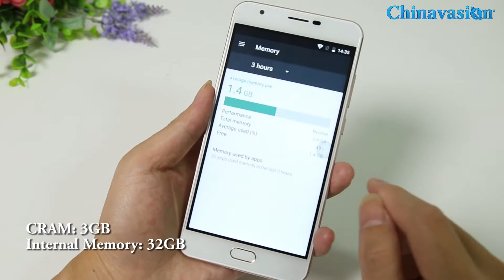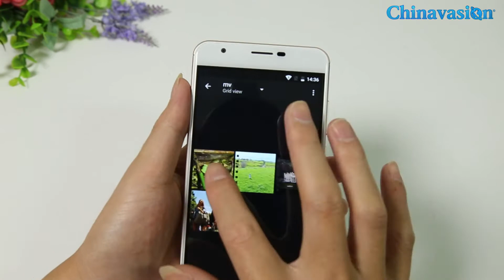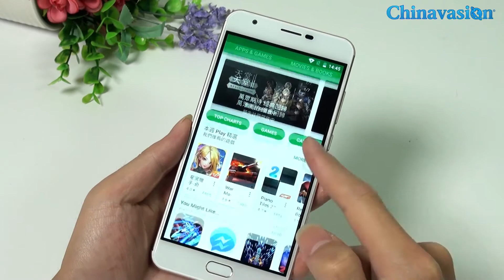This Knight 1 Saved THL Brand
THL are famous for their great phone offerings and the THL Knight 1 the latest gen they have released. A sleek unibody design with 2.5D curved glass, front fingerprint scanner, and dual lens rear camera are easy in the eye and despite a large 5.5-inch screen, the thin body makes it comfortable for one hand usage.